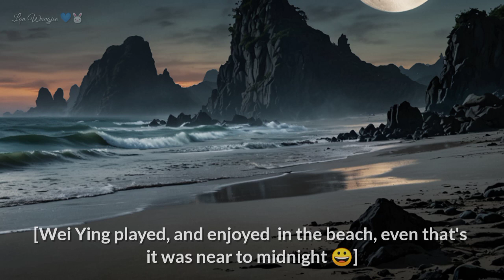Blue Dragon & The Wangxian 💙🐰 | Chapter 03 | The Untamed extended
蓝忘机与魏无羡即将结婚【第一册】，却因金丹虚弱而面临健康问题。所以他们要寻找解决方案。在这段旅程中，他们发现了很多挑战。 特别感谢我们最亲爱的演员王一博和肖战让我们沉迷于这个故事。
Lan Wangji และ Wei Wuxian กำลังจะแต่งงานกัน [เล่ม 1] แต่ต้องเผชิญกับปัญหาสุขภาพเนื่องจากน้ำอมฤตสีทองอ่อน ดังนั้นพวกเขาจึงมองหาวิธีแก้ปัญหา ในระหว่างการเดินทางครั้งนี้ พวกเขาค้นพบความท้าทายมากมาย ขอขอบคุณเป็นพิเศษสำหรับนักแสดงที่รักของเรา Wang Yibo และ Xiao Zhan ที่ให้เราดื่มด่ำกับเรื่องราวนี้

[the untamed]魔道祖师[ mo dao zu shi ]
Version:ผู้ชาย ปรมาจารย์ลัทธิมาร ( The Untame 魔道祖师
Одна дорога, но разные пути
Ma Đạo Tổ Sư h || Ngoại truyện Lam Trạm ta nóng